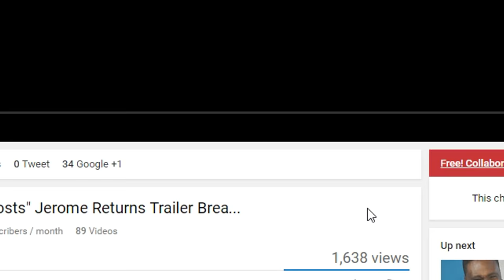Jerome Smile Photo Leaked! & Reading Your Theories Gotham Season 3